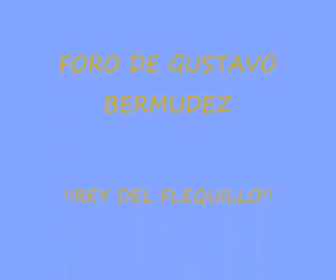BESAME EN LA BOCA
CAPTURAS DE GUSTAVO BERMUDEZ EN ALAS PODER Y PASION CON LA CANCION DE RICARDO MONTANER